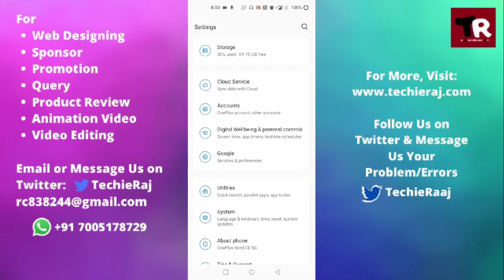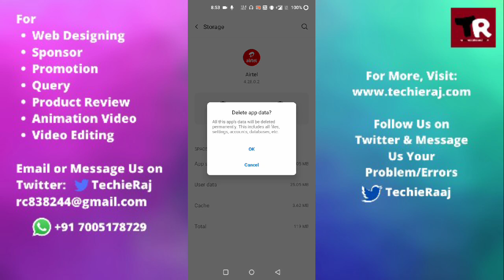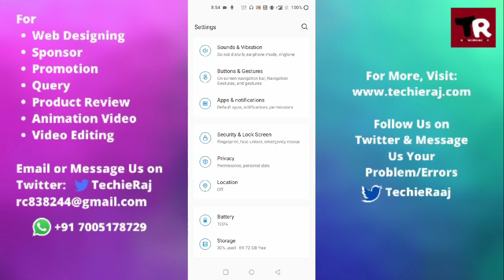Fix OnePlus App Permission Error Problem Solved